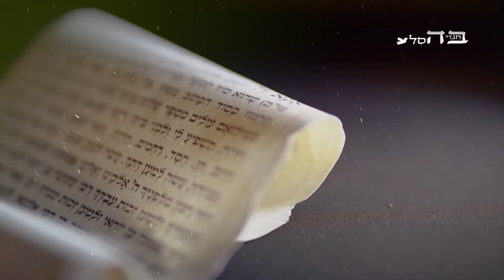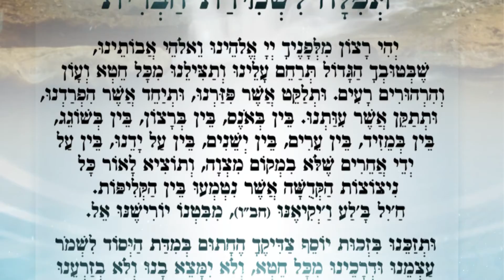מופת עצום ונורא מהבבא סאלי - מי קדוש שולט בכל הבריאה כולה!